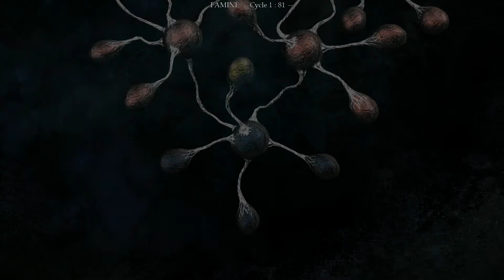The Void Part 2 HD 1080p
This gameplay series covers The Void in HD 1080p for PC. Watch for a review, exploration of gameplay features, and full walkthrough of the story campaign including the ending.

The Void (also known as Tension, Russian: Тургор) is about a soul that accidentally lingered in the Void, before absolute death. The Void is a purgatory-like place, in which the most valuable thing is Color, a liquid that represents lifeforce. Color is scarce and famine is a usual thing for its dwellers — beautiful naked Sisters and deformed monstrous Brothers. Color is a universal resource in the game — at the same time it is the hero's health, armor, stats and ammo. With the help of Nameless Sister, the soul finds out that there is a way to escape and be reincarnated again on the surface, but in order to do this the player must disguise himself as one of the Brothers and eventually confront them.

System Specs
GPU: GeForce GT 640
CPU: Intel Core i7-4820K @ 3.70GHZ
RAM: 24 GB